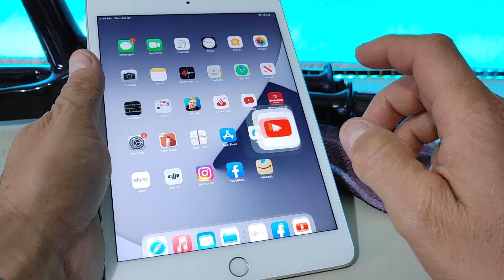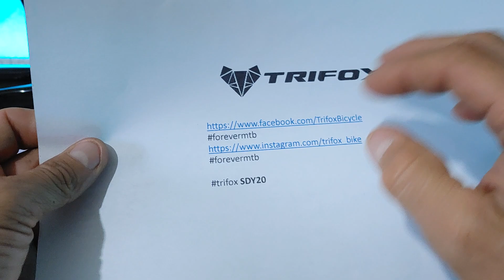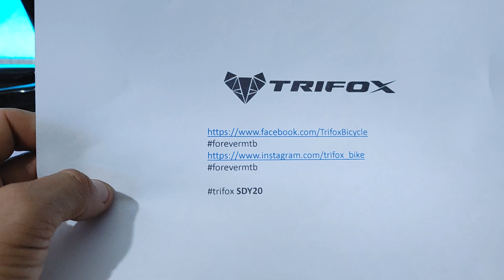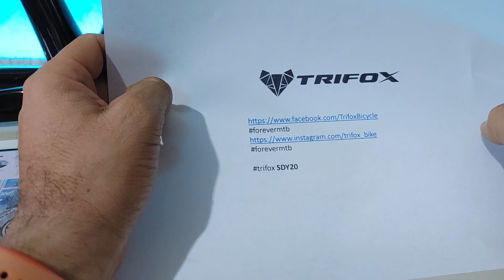Sorteo de los 10mil subscriptores, Mazas Shimano TX505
Hola amigos aqui les comento las bases o reglas para poder participar en el sorteo de las mazas shimano para cassette quick release.

Reglas oficiales para el sorteo de Mazas Shimano TX505

Que vas a ganar:
Un par de mazas Shimano TX505. Maza trasera de 135mm para discos center lock y maza delantera center lock de 100mm ambas de 36 hoyos.

Como participar:
1. Estar suscrito al canal de Forevermtb y dejar un comentario inlcuyendo
2. Seguirme en instagram for_ever_mtb_ y dejar un comentario incluyendo
3. Seguir en instagram a Trifox
y dejar un comentario en la publicacion mas reciente incluyendo
4. Seguir en Facebook a Trifox
5. Dar un like al video (meta 300 likes)

El sorteo es gratuito para susbcriptores de Mexico solamente!
Empieza 28/04/22 6:30am hora central de Mexico
Termina 15/05/22  11:00 pm hora central de Mexico

El ganador sera elegido al azar y sera publicado el dia 16 de Mayo el cual debera comunicarse conmigo en un plazo maximo de 5 dias.

Al participar en este Sorteo, liberas a YouTube de cualquier responsabilidad directamente relacionada con este Sorteo.

Mucha Suerte a todos y a seguir Rodando